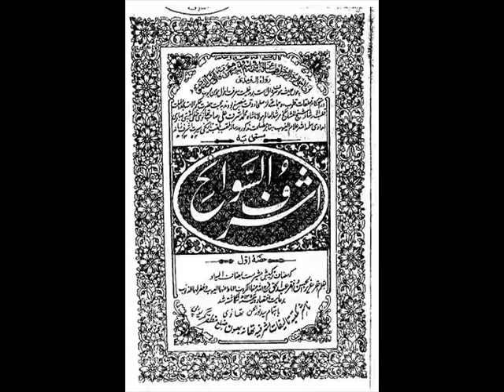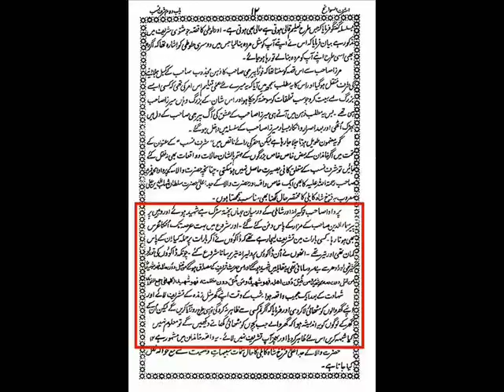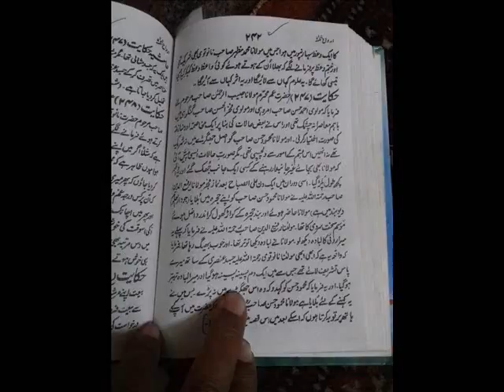நபிகளார் ﷺ ஹாஜிர் நாஜிர் என்றால் இல்லை ! ஆனால் தேவ்பந்திய பெரிசுகள் என்றால் ஆம் நவுதுபில்லாஹ்